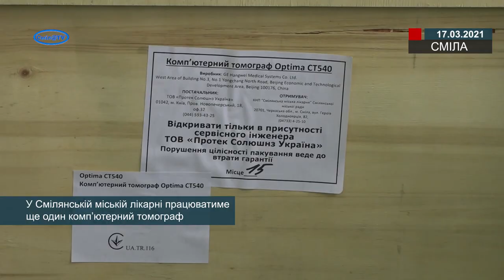У Смілянській міській лікарні працюватиме ще один комп’ютерний томограф